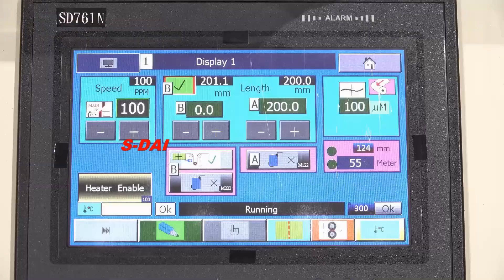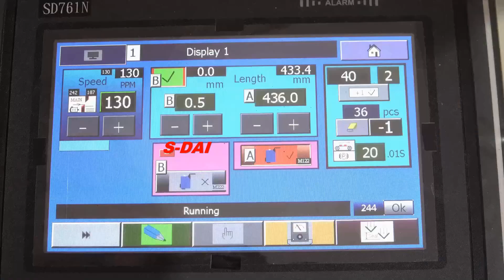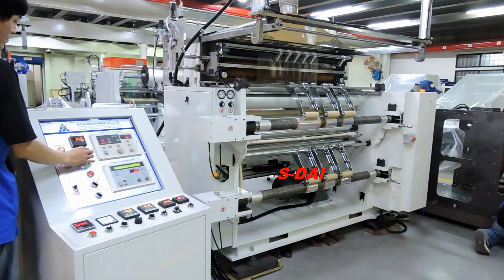ماكينات تصنيع اكياس بلاستيك بالتقسيط | ماكينة تصنيع اكياس البلاستيك | S-DAI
ماكينات تصنيع اكياس بلاستيك بالتقسيط , ماكينة تصنيع اكياس البلاستيك , ماكينة تصنيع الاكياس البلاستيك

حول S-DAI الصناعية في تايوان
S-DAI Industrial Co.، Ltd. هي واحدة من أشهر الشركات المصنعة لآلات تصنيع الأكياس البلاستيكية في تايوان ، حيث توفر ماكينة تصنيع اكياس البلاستيك المخصصة للعالم بسعر عادل. نحن متخصصون في مصنع آلات تصنيع الأكياس البلاستيكية لصناعة الأكياس البلاستيكية وقد تم تأسيسه في عام 1978. مع فريق قوي من المهندسين ومجموعة واسعة من آلات تحويل الأكياس البلاستيكية المبنية عالية الجودة ، فإن سمعتنا للآلات الموثوقة والمبتكرة معروفة في جميع أنحاء العالم. بناءً على بيئة التطوير الممتازة للصناعة الدقيقة في تايوان ، نحن ملتزمون بتطوير آلات عالية الجودة ومتينة. يمكننا أن نقول بفخر أننا العلامة التجارية الرائدة في آلات تصنيع الأكياس البلاستيكية في العالم.

مجال التسويق الرئيسي
تعزو الشركة نجاحنا إلى شركائنا وعملائنا في جميع أنحاء العالم الذين يواصلون النمو ويدفعوننا لتصنيع آلات ومعدات معالجة الأكياس البلاستيكية عالية الجودة بشكل أسرع. مع أكثر من 40 عامًا من الخبرة في تصنيع آلات تصنيع الأكياس البلاستيكية ، نبيع الآلات ونقدم خدمات الصيانة في جميع القارات وأكثر من 65 دولة حول العالم. في السنوات العشر الماضية ، بالإضافة إلى أوروبا والولايات المتحدة ، تشمل مناطق التسويق الرئيسية لدينا أيضًا الشرق الأوسط وروسيا والهند وبنغلاديش والمكسيك ودول أمريكا الجنوبية.